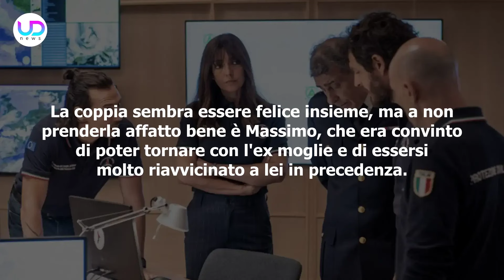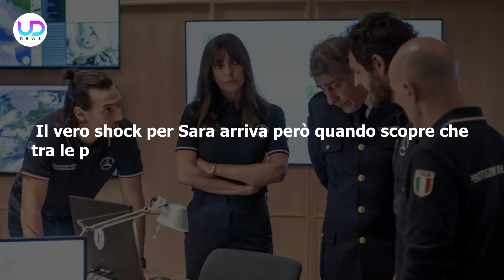Sempre Al Tuo Fianco, Ultima Puntata: Marina In Pericolo Di Vita!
Sempre al tuo fianco, ultima puntata: Marina rischia la vita proprio a causa del vulcano Stromboli. Sara fa di tutto per salvarla, mentre Victor paga per le sue colpe!

Ecco cosa succederà nell'ultima puntata di Sempre Al Tuo Fianco!